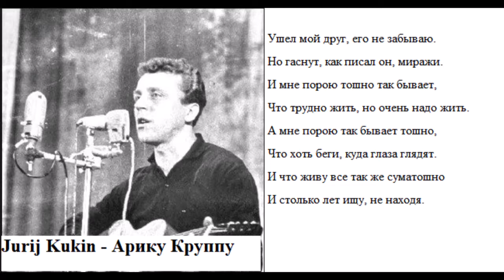Jurij Kukin Ariku Kruppu